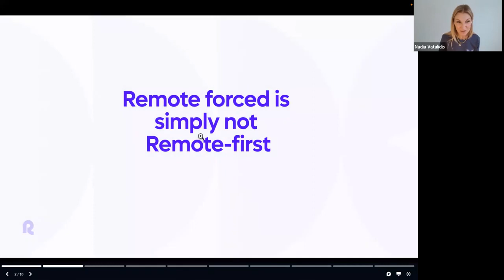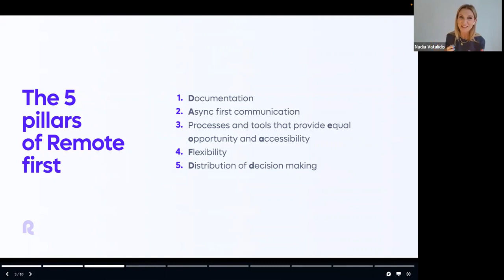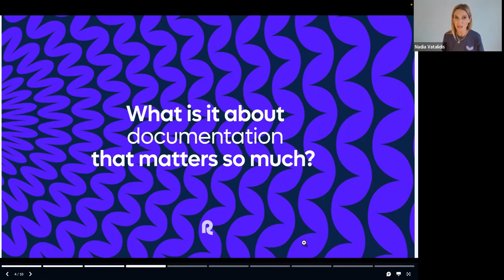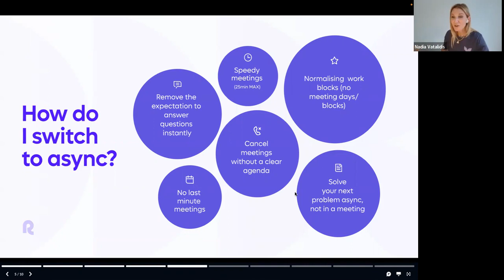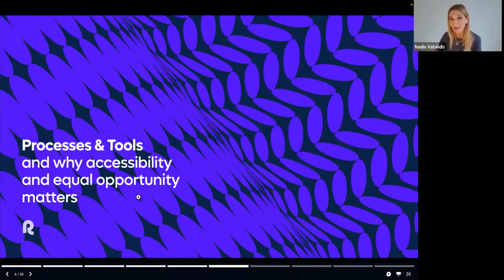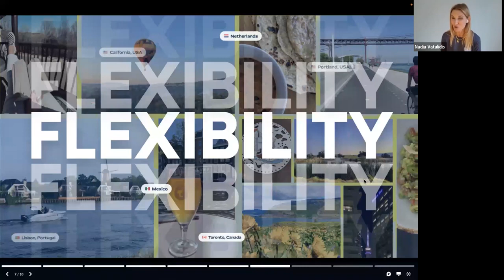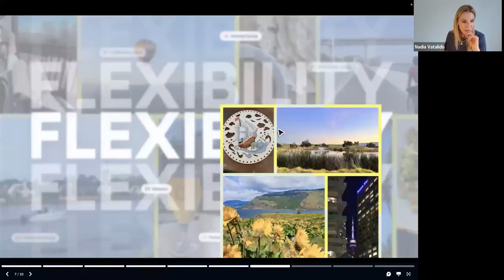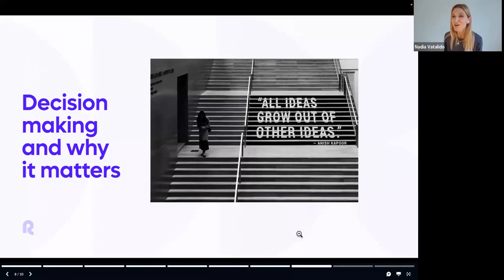Nadia Vatalidis (Remote) shares HR hacks of remote-first-companies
What can we all learn from remote-first companies? In her presentation on our webinar, Nadia Vatalidis, VP of People at Remote, has shared her top 5 pillars of remote-first, plus ideas how any company can benefit from these principles.

Remote-first companies do things a different way due to their set-up. They often put a lot of effort into their structure and processes to make sure everyone is always on board and nothing is missed. But many of these aspects can be beneficial for any company - be it remote, hybrid or in-office.

Nadia Vatalidis has vast experience in remote companies from her time at GitLab as well as from being the VP of People at Remote. She shared remote-first HR hacks that any company can learn from, for example:

- The importance of great documentation
- The benefits of async-first collaboration
- The potential of distributed decision-making

Here you can find a recording of the full webinar, including a Q&A session with Nadia